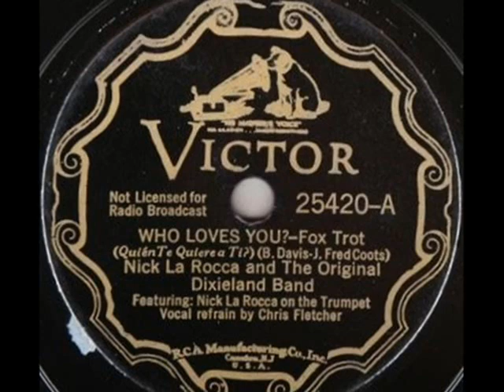Swing 1936: Nick La Rocca & Original Dixieland Band - Who Loves You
Nick La Rocca and The Original Dixieland Band, with Nick La Rocca on the Trumpet & Vocal Refrain by Chris Fletcher  - Who Loves You? Fox-Trot (B. Davis – J.F. Coots) Victor 1936 (USA)

NOTE: Jazz cornetist and trumpet player Nick La Rocca (b. 1889 in New Orleans, LA – d. in 1961 in New Orleans, LA).  La Rocca was a member of the all-white New Orleans ensemble called the Original Dixieland Jazz Band that, despite La Rocca’s claim that they invented jazz, played an important role in disseminating it in the crucial years before and after WWW 1. In 1917, during an engagement at Reisenweber’s, a New York City restaurant, the ODJB cut for Victor the first jazz record, “Livery Stable Blues” coupled with “Dixie Jass Band One-Step”. It was sold one million copies by a public ready for new sounds, even thou the “jazz “ sounds had only a wague similarity to jazz as we know it (they included animal noises). La Rocca suffered a nervous breakdown in the early 1920s and went into the construction trade. He came out of musical retirement in 1936 to join his former ODJB band-mates in re-recording some of their old songs. La Rocca was an influence on cornetist/trumpeters Red Nichols and Bix Beiderbecke, he also wrote one of the most popular tunes in the jazz canon, “Tiger Rag.” (Written in accordance with the Nick La Rocca info